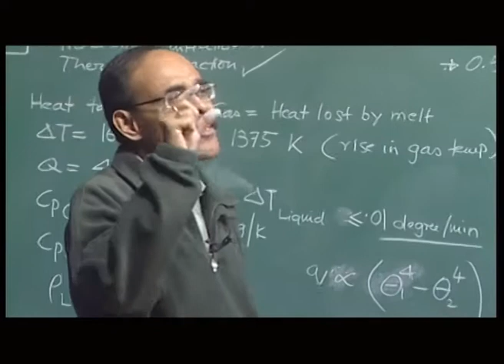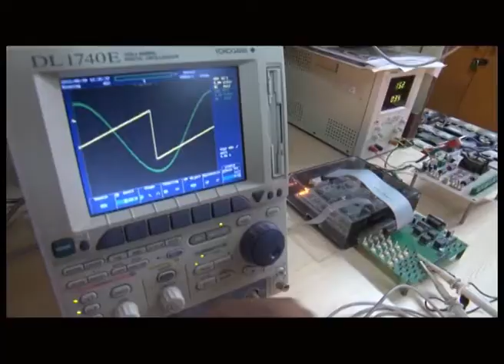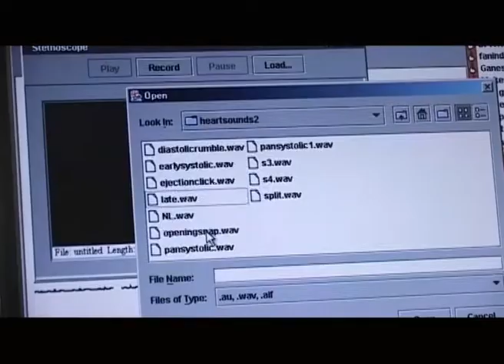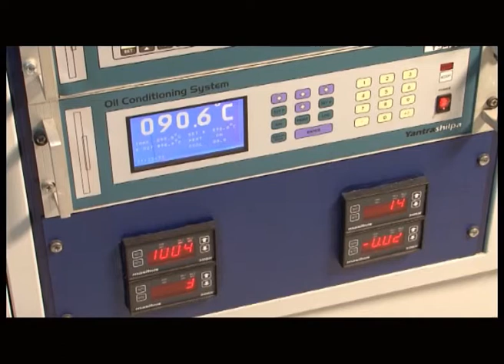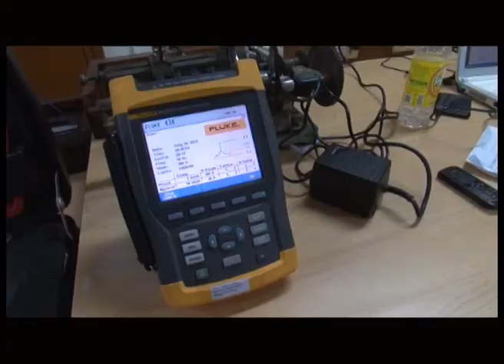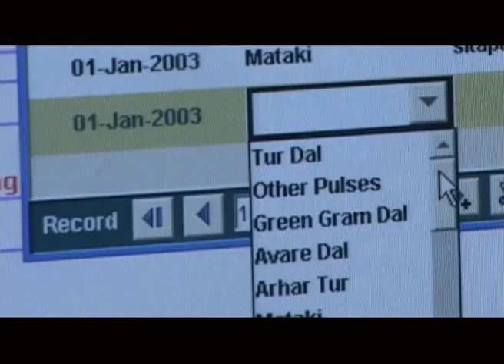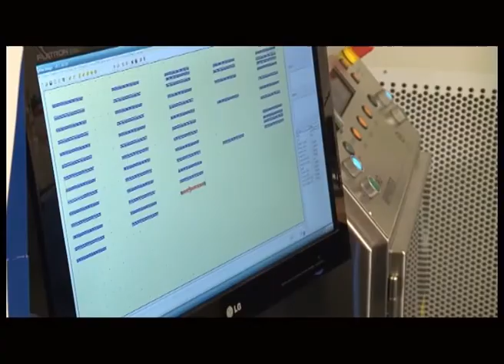IITK 2013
Video on IIT Kanpur